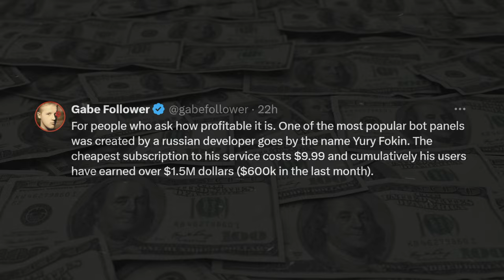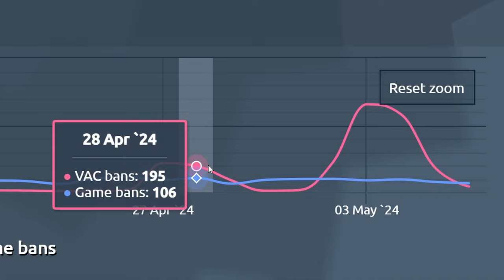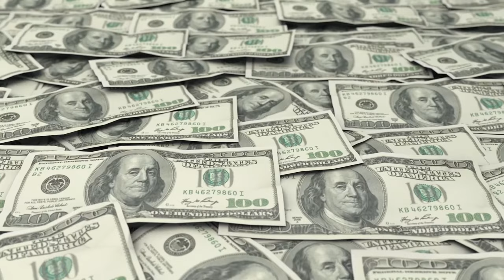Díky CS2 Vydělávají až $100K.. 🤯┃Counter Strike 2 CS2